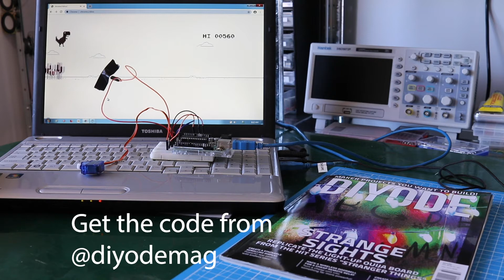Build an Arduino-based jumping Chrome Dinosaur T-Rex Game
Here’s a great way to hack the Chrome Dino game when your Internet goes down (or when you’re self-isolating).

If you use Chrome as your favorite web browser, you have no doubt come across the Dino (T-Rex) game to keep you entertained when there is no internet.

With most of the world in self-isolation at the moment (shakes fist at COVID-19), and makers looking for things to keep them occupied, we thought this project would be fun.

All you need is an Arduino Uno, a small servo, Light Dependent Resistor (LDR), and a 10k resistor to get started.